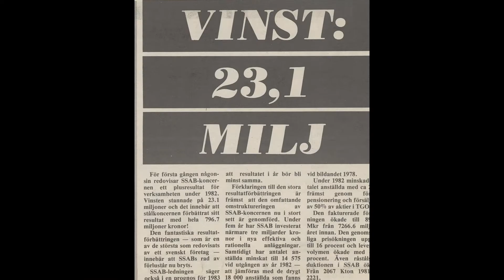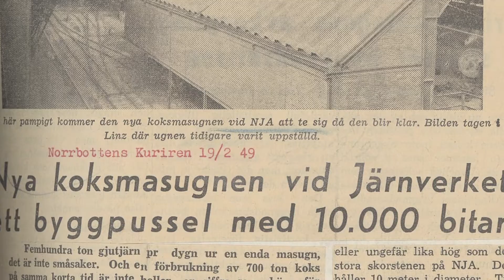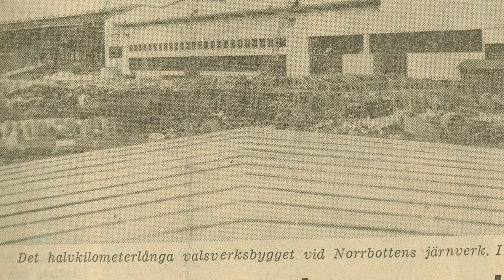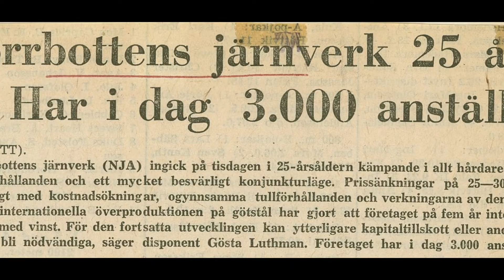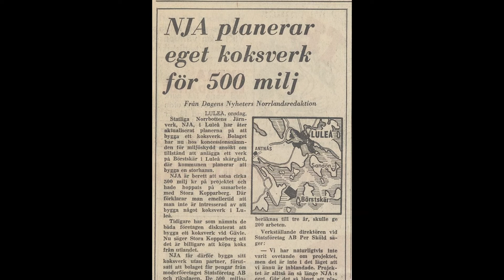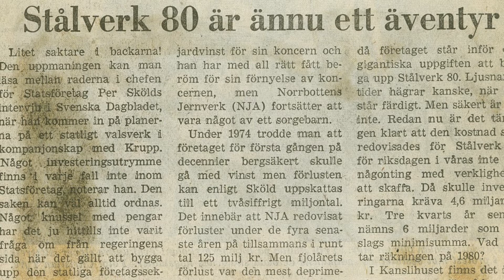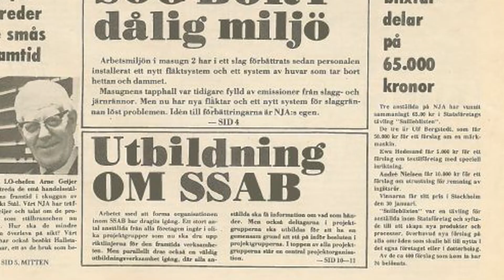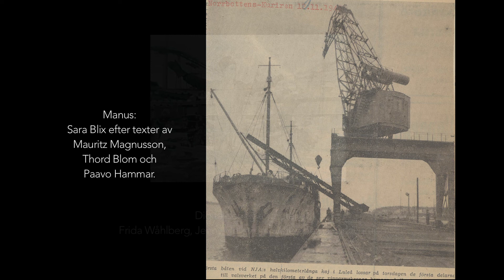Historisk film SSAB Luleå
SSAB Luleås historia från 1941 till 1989. Jubileumsfilm SSAB Luleå 75 år. Från Nja till SSAB. Stålverk 80